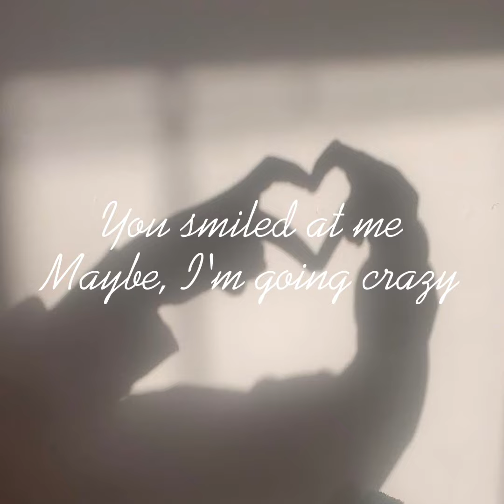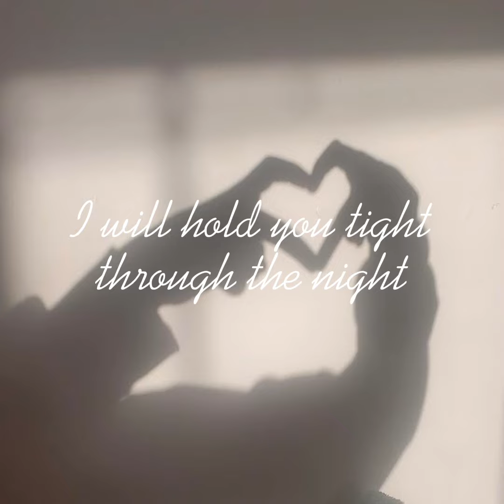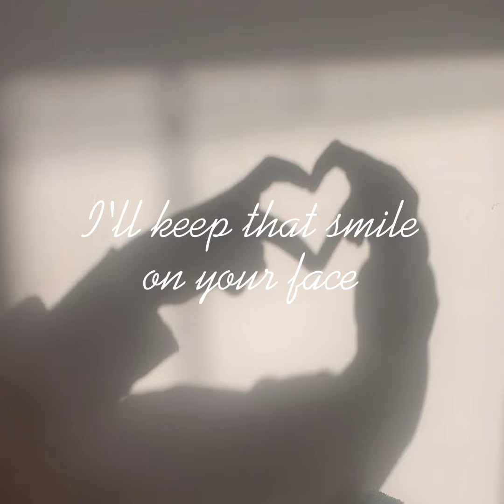SUNNY 'Won't You Be My Love?' Official Lyric Video (Original Song)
I wrote this song for that specific someone in my life. You know who you are! Hope you guys enjoy!

Thanks to The Optimist for this beat!

(The Photo Is Not Mine)

Lyrics:
(Verse 1)
I think I fell for you
As you walked by me
I swear you smiled at me
Maybe I’m going crazy

Met your gaze
I melted away
I blame those dark brown eyes and your face

(Pre-Chorus)
I’m losing all control
I think it’s cause I want you

(Chorus)
Won’t you be my love?
Let me shower you with all my heart
You’ll see, darling
I was the one from the start

I’ll make your rainy days go away
I’ll keep that smile on your face
I’ll promise you to always stay
So won’t you be my love?

(Verse 2)
I will hold you tight through the night
If you ever feel cold

I will give you my everything
For you, I’ll do anything

(Outro)
Ooo-hoo